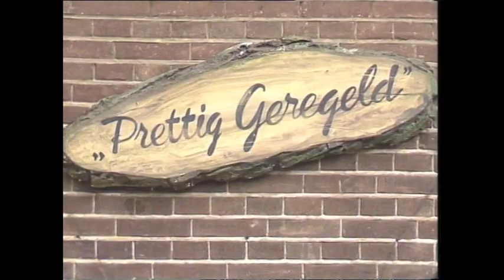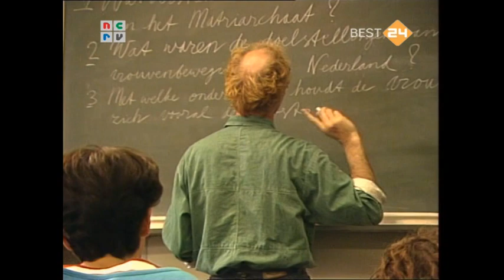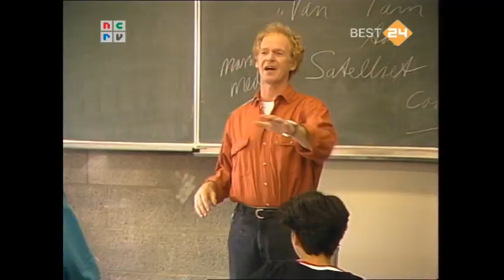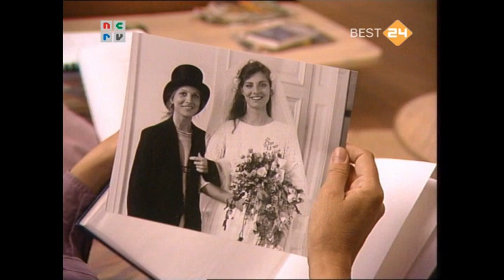Prettig Geregeld deel 14 'Ben jij zo slank geweest'